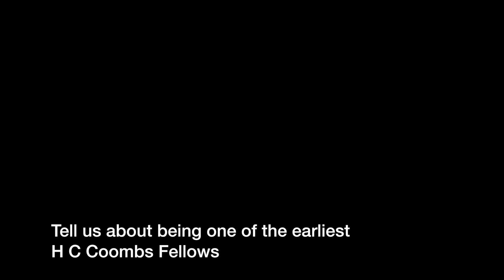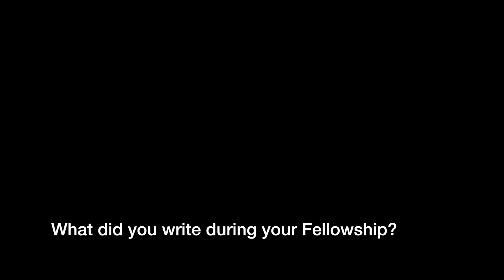Living Histories Pt 8: George Dreyfus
"My early attempts at composition were tentative. I never had a teacher. I learned from copying the modern composers whose music I was playing in the Symphony Orchestra. The first piece I actually finished, my Trio Opus 1 for flute, clarinet and bassoon won the APRA Serious Music Award in 1986. Not bad for a piece composed in 1956! I kept on writing serious yet entertaining woodwind music which people enjoyed and my colleagues liked playing with me.

Like other young Australian composers of my generation, I discovered European contemporary music in the early 1960s. My compositions became very serious indeed and tunes were hard to find. Some of the reviewers applauded the change. Some, like the listeners, regretted it. I became Mr New Music of Melbourne. I formed contemporary music performing groups, I conducted, I organised. I was rewarded with travel grants, fellowships, residencies, commissions. I wrote symphonies, operas and more chamber music. I had the goods as a composer and could churn out the 'just right' music for the emerging film and television industry. For a composer, it was where the money was: it kept me going as a freelance. All those theme tunes made me famous: I became a Trivial Pursuit, a clue in the 'New Idea' crossword, a question on 'Sale of the Century'."
Dreyfus's most notable music for the screen is the theme from Rush, a television series from the 1970s. He has also been very involved in the area of community music-making. His autobiography was published in 1984, followed by a book of essays in 1998.

In 1991, Dreyfus was awarded the Australia Council's Don Banks Fellowship and in 1992 was made a Member of the Order of Australia for his services to music. In 2013, George Dreyfus was awarded the Distinguished Services to Australian Music Award as part of the 2013 Art Music Awards.